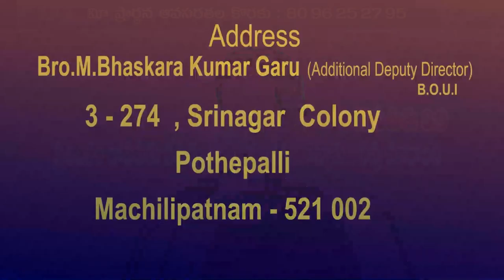24 03 2022 Bhaskar kumar garu